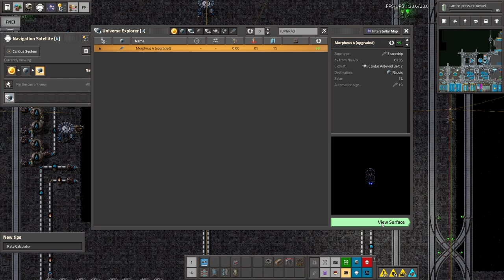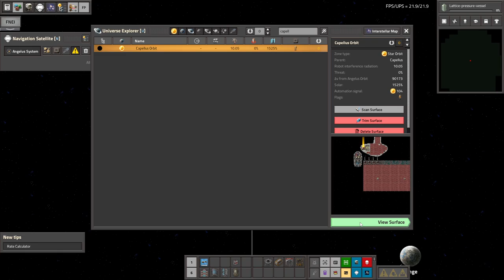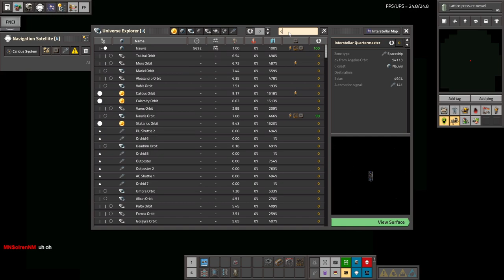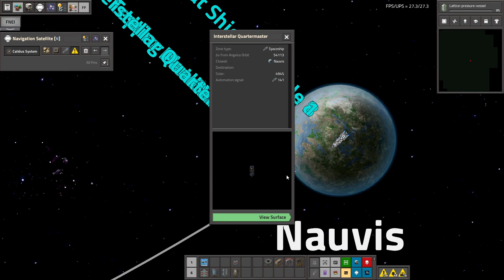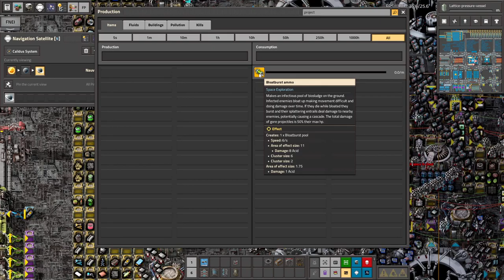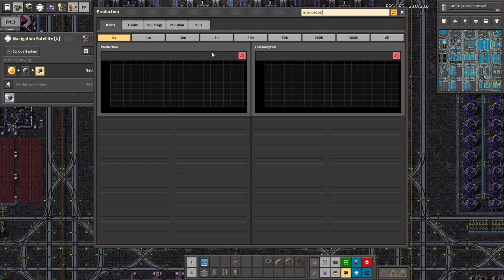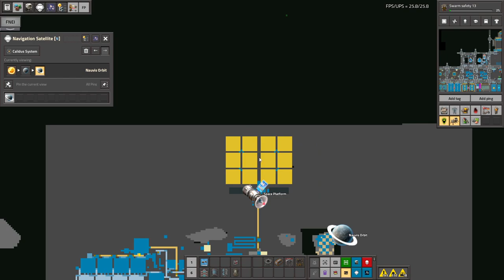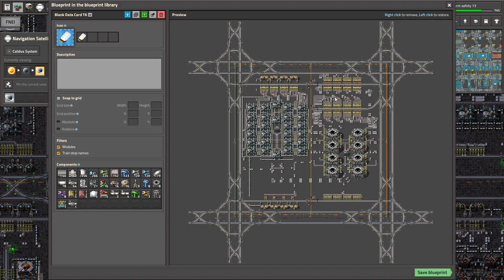Space Exploration part 147